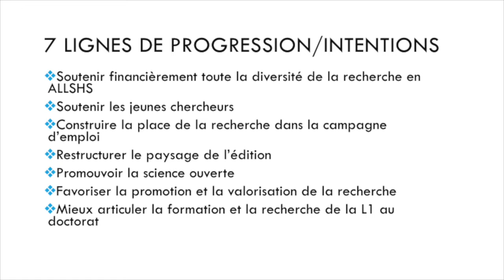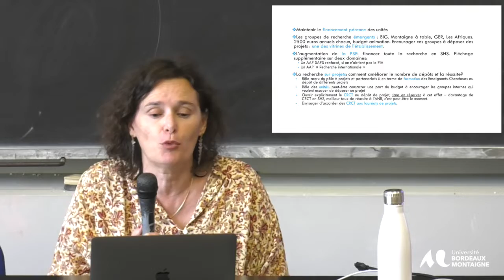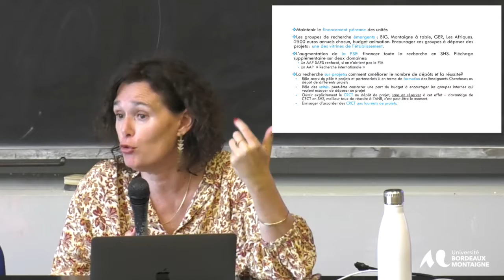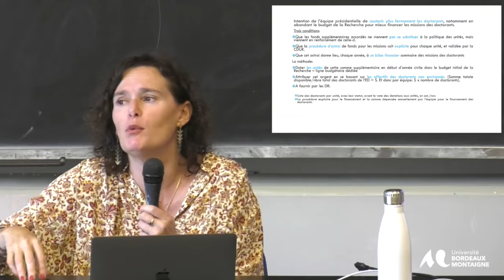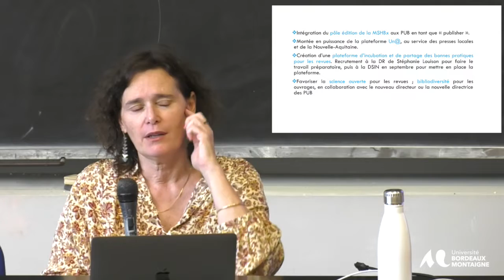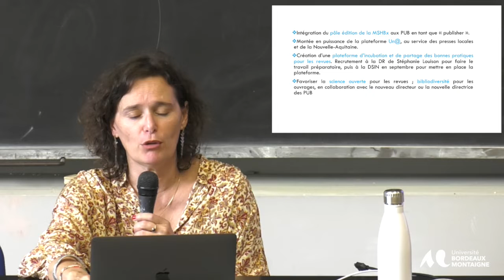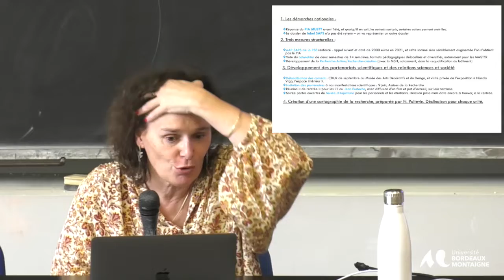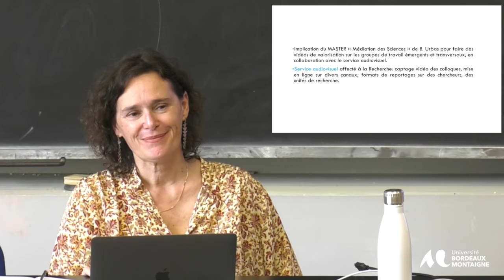Assises de la recherche 2022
Les perspectives